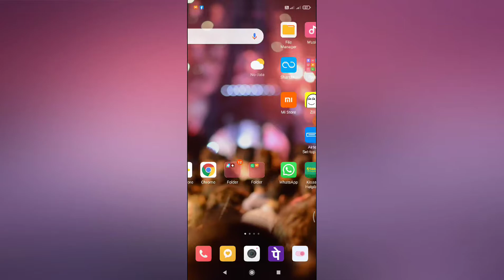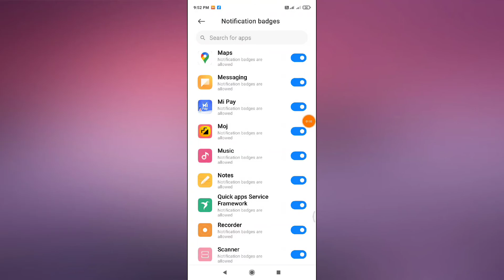Xiaomi Mi 10i 5G , Notification setting notification not working problem solve 💯% working trick